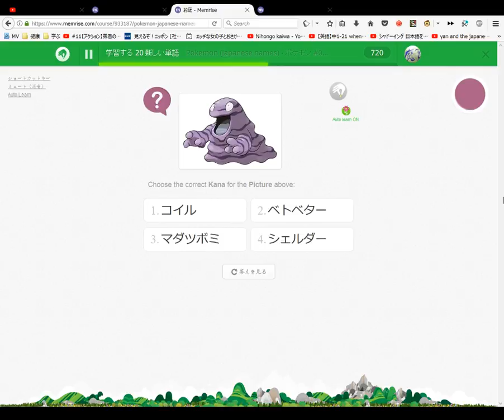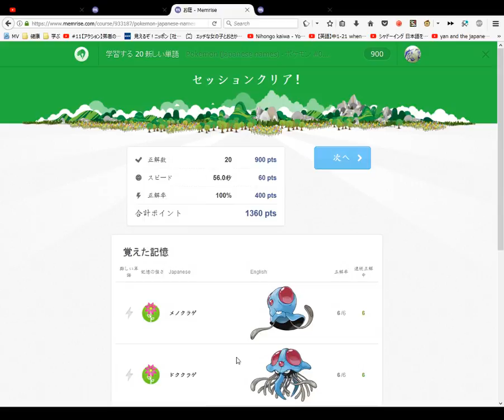Pokemon Japanese names ポケモン #72 ~ 91